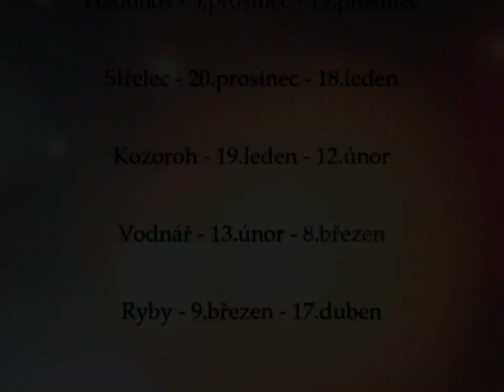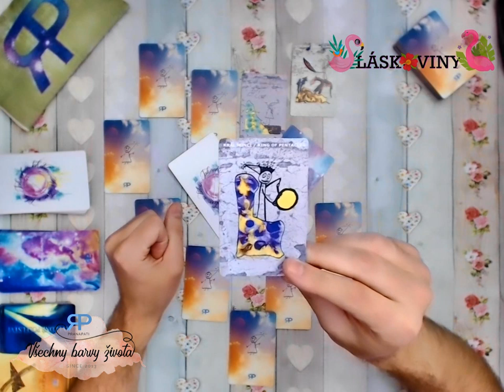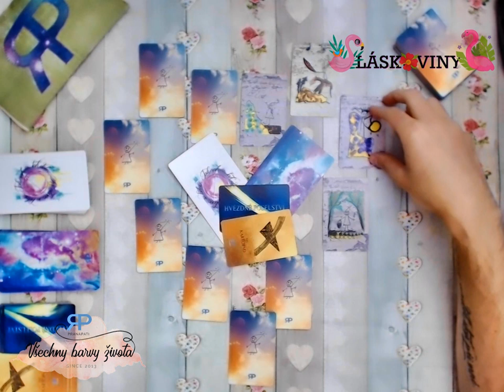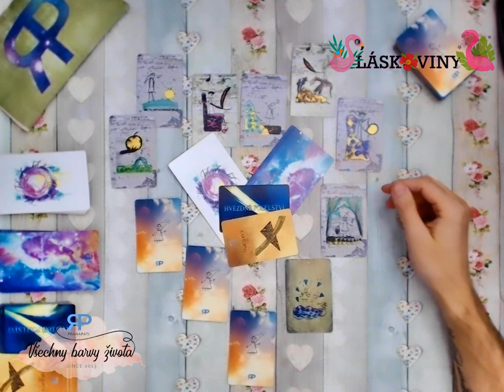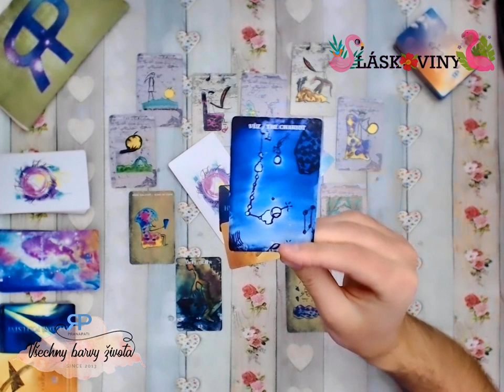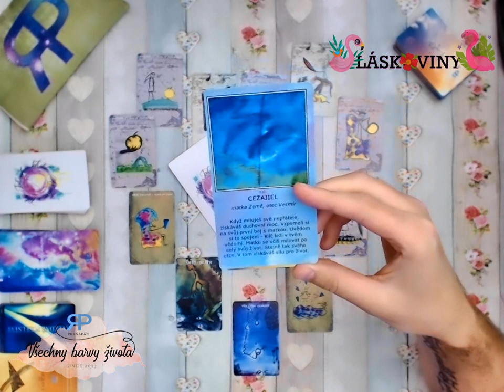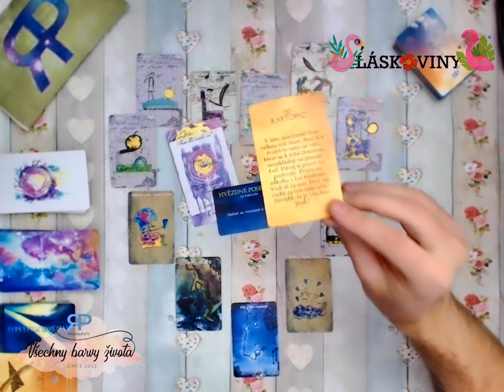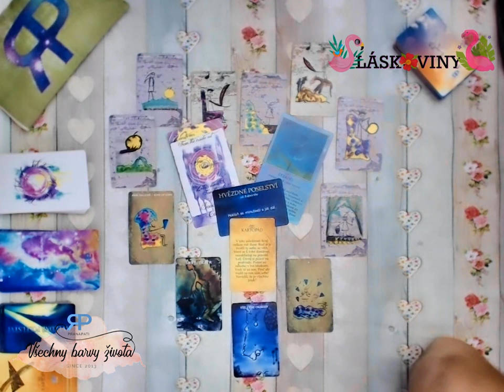Láskoviny - Kozoroh - 2019/2020 - výklad z tarotu pro znamení siderického inekválního zvěrokruhu